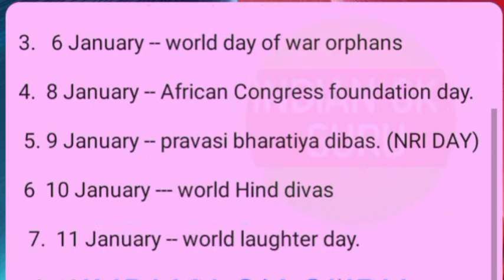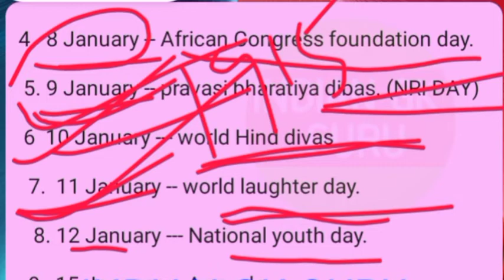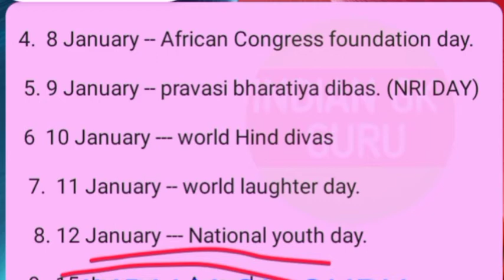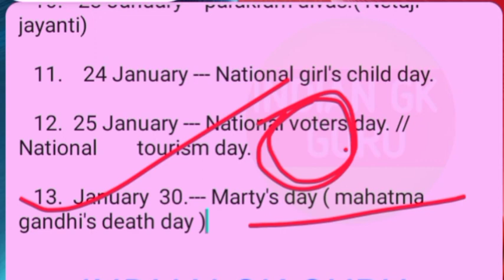IMPORTANT DAY'S OF JANUARY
All tupe of gk AND current affairs videos are available in this Chanel.

national tourism day
girls child day
pravasi bharatiya divas
global family day
parakram divas.
ARMY DAY.
With facts jo appko yad Karne me asan bana dega .
must watch full videos